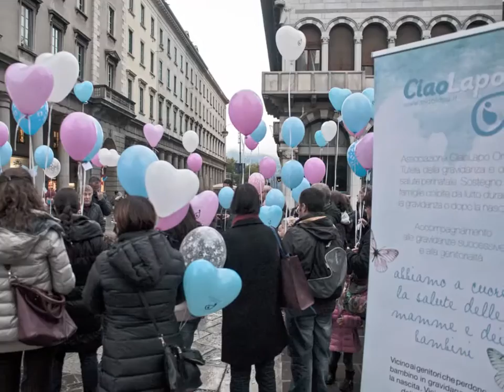Ciao Lapo, Babyloss Awareness Day, Como 15 ottobre 2016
Montaggio di foto, con musica suonata dal duo pianistico Chiantella Lo Porto, del 15 ottobre, giornata mondiale della consapevolezza sulla morte perinatale.
L’Associazione CiaoLapo Onlus (apartitica, apolitica e aconfessionale) promuove il “Babyloss Awareness Day”, giornata di informazione, sensibilizzazione e sostegno a chiunque perda un bambino durante la gravidanza o dopo la nascita.
Non e' mai semplice affrontare un argomento come la morte. E consolare una mamma e un papa', che escono dall'ospedale genitori soli, quando non dovrebbe esserlo?
Cosi come fai a spiegare ad un bambino che ti chiede quando torna la sorellina salita su una stella per stare meglio?
Una manifestazione che celebra un evento doloroso, con la serenita' di chi crede alla vita. Un lancio di palloncini che portano carezze lontane e un'onda di luce a suggellare il calore della presenza di questi piccoli angeli tra di noi.
Dedicato a chi c'era, per salutare chi non c'e' piu', ma ci sara' sempre.